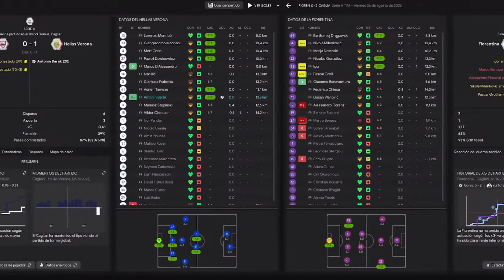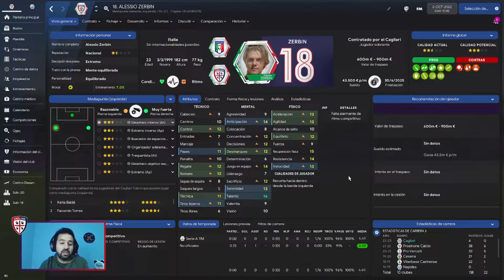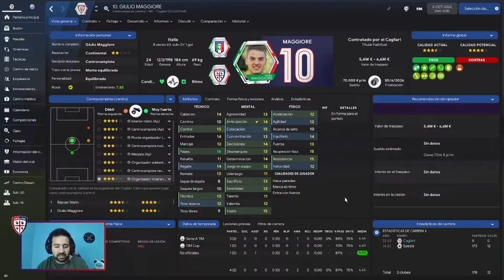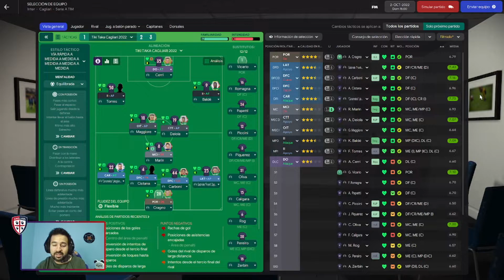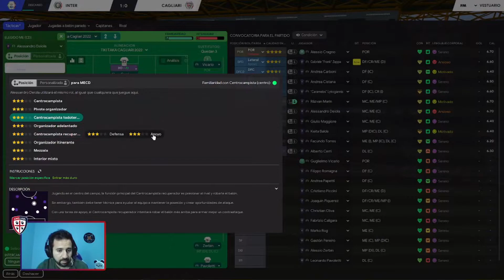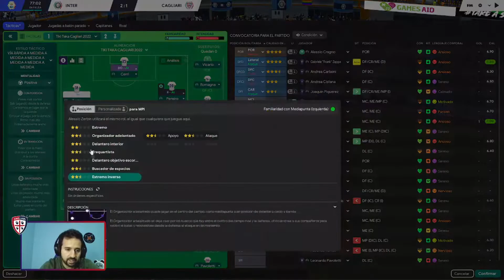LA LEGIÓN URUGUAYA ♦ BAJAS DE ÚLTIMO MOMENTO ♦ DURA VISITA AL INTER ♦ FOOTBALL MANAGER 2022 ♦ EP. 8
La máquina del Cagliari viene aceitándose de a poco, con altibajos pero con pasajes de buen fútbol. Sufrimos BAJAS DE ÚLTIMO MOMENTO minutos antes de una DURA VISITA AL INTER por la Serie A.

♦ FOOTBALL MANAGER 2022 ♦ CAGLIARI